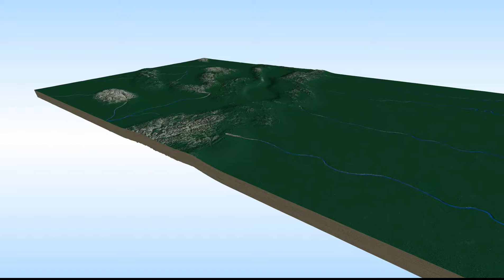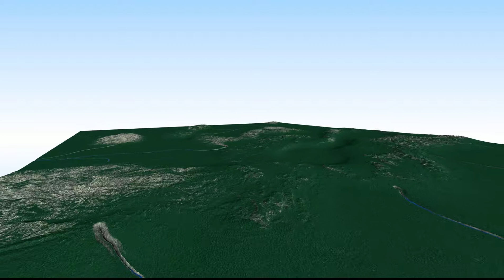Colorado Laramide Highlands at 57 million years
This animation is an excerpt from the "Colorado Geology: Paleocene through late Eocene." video (in progress). This is a *** preliminary version*** of a fly-around of the State of Colorado at about 57 Ma (late Paleocene).

The high mountains associated with the Laramide Orogeny are annotated, as well as the approximate locations of the known rivers.

The video demonstrates three concepts: (1) the distribution of high mountains of Colorado had some similarities to the high areas today, (2) Colorado had a more extensive flora during the late Paleocene (57 Ma), and (3) how Colorado evolved from a flat coastal plain area at 70 Ma to high mountains and adjacent low areas by 57 Ma (shown in the next version).

Map is based on the reconstruction of the Laramide highlands by Tweto (1980). Distribution of flora is based, in part, on the input of  Kirk Johnson. A special thanks to  Vince Matthews (retired State geologist) for technical input.

Video is created by Joseph Rogers and Paul Weimer.

Interactive Geology Project, University of Colorado-Boulder.  igp.colorado.edu

Animation will be significantly updated in 2013.